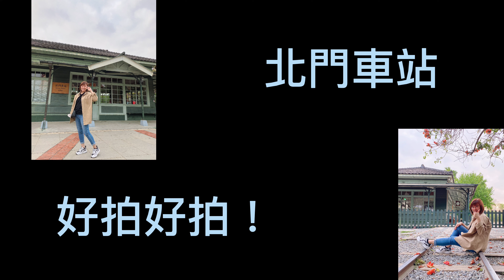嘉義偽出國行程 go！go！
你壓力大嗎？趕快安排一趟放鬆心情的旅行吧！go！go！嘉義我來囉～